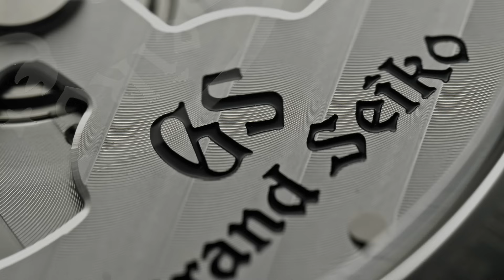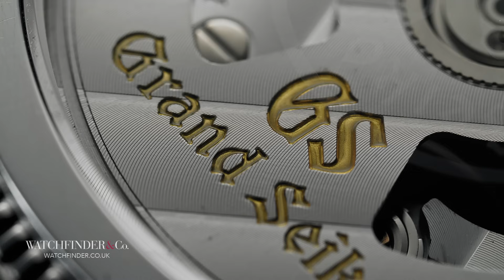3 Things You Should Know Before You Buy a Grand Seiko | Watchfinder & Co.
There’s a lot of talk about the brand Grand Seiko. Some people will tell you it’s better than Rolex, others that the quality is unmatched, and others still that the value is astonishing. There’s a lot of reasons given why we should buy a Grand Seiko—here are three things you should know before you do.

Featured Watches:
Grand Seiko SBGM023J
Grand Seiko SBGA073J
Grand Seiko SBGV245